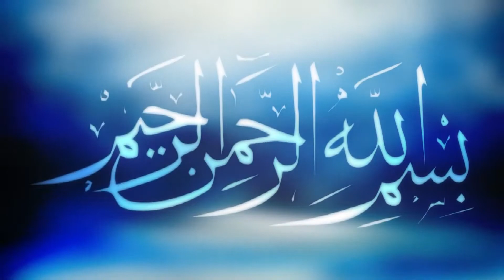সৎ কাজের সুফল | Maulana Mohammed Idris | মাওলানা মোহাম্মদ ইদ্রিচ | Best Waz | টেক্সঘর | ICB Darbar